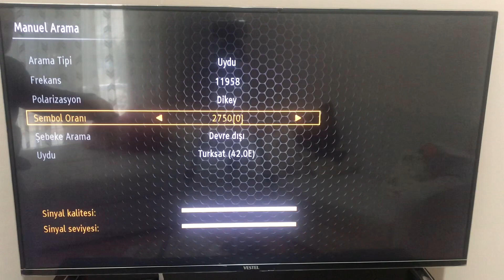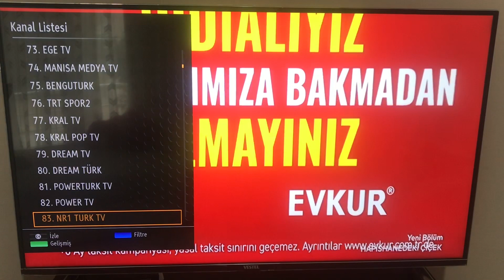TRT SPOR2 Frekans Ayarı Güncel ---TRT SPOR 2 ayar--TRT SPOR 2 Kanal Ekleme - TRT SPOR 2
merhaba arkadaşlar bu videomuzda TRT spor yeni kanal frekans bilgileri nasıl girilir.bu konuda sizlere yardımcı olmaya çalıştım.

frekans bilgileri
frekans:11958
polarizasyon:dikey
sembol:27500

bu videomuzda
 TRT spor 2 frekans ayarı güncel ---TRT spor 2 ayar--TRT spor 2 kanal ekleme - TRT spor 2 izle gibi sorularına cevap bulacaksınız
iyi seyirler.